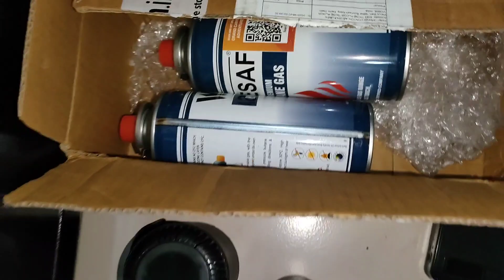THINGS I am carrying for my LADAKH RIDE 2022 | Finally Dreams Come True 😍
Jai shivrai dosto kaise ho Aaplog Aaj ka video pura dekheye finally sapna pura hone ja raha he dosto and apne family ka name change hua he abhe atrangi aniket ke nam se hamare family Jane jayege to dosto video acha lage to like share and subscribe jarur kijiye 🙏❤️